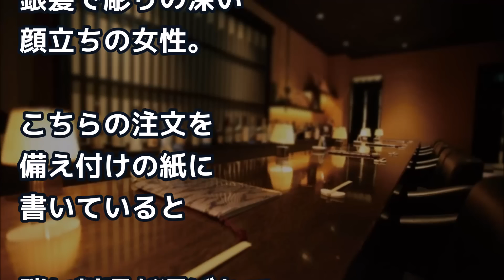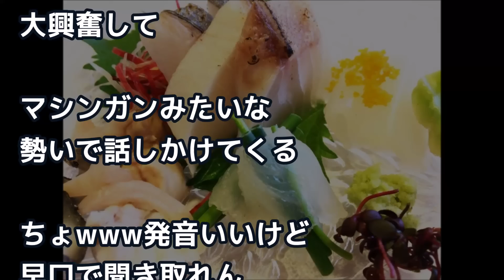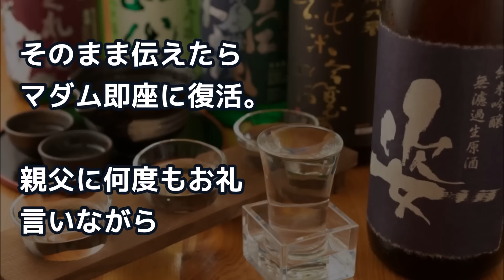海鮮屋行ったら隣に銀髪欧米人マダムが１人晩酌中。かなり通のよう。私の頼んだ魚を見て仰天！がん見！⇒一切れあげたら、、【外国人の和む話】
【日本よいとこチャンネル最新動画はこちら】
⇨学校に英国人留学生女子が来た。いつも元気にはしゃぎ回ってる⇒着物着付けしたら急に静かに、心配になって理由を聞くと、、【外国人の和む話】

米国在住外国人とチャットで、俺「来日したら美味いカップ麺奢るよ」米国人興奮してすぐ来日ｗあるカップ麺食べさせると、、そして彼の正体は、、【外国人の和む話】

米国人が一瞬で虜にされた１５８円の日本の菓子。「嘘だ！これは１０００円の味だ！」【日本好き外国人】

【海外の反応】日本に留学しに来た黒人の少女「日本に行くのが怖かった」彼女の体験談に世界中が感動（日本好き外国人ほっこり和むエピソード）

（引用元）
ソース、画像、映像